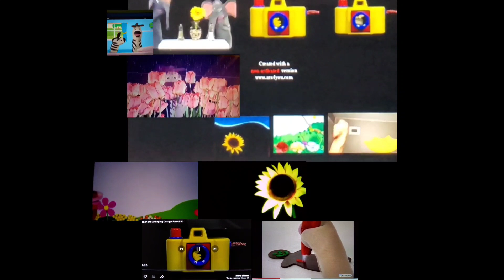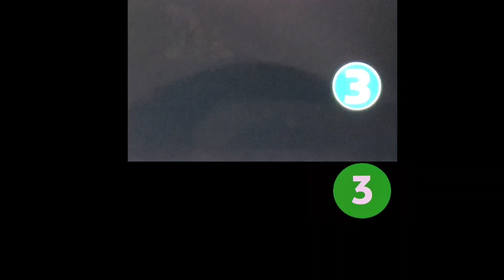16 BABY EINSTEIN SNEEZING VIDEOS AT ONCE (FIXED)